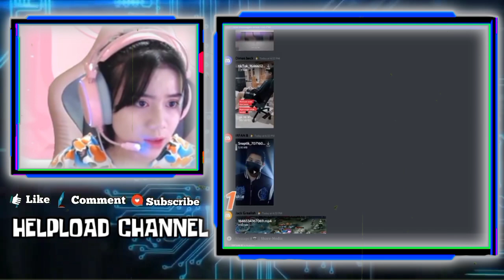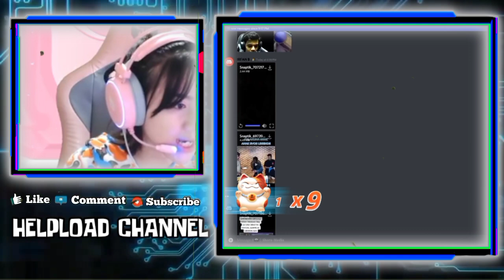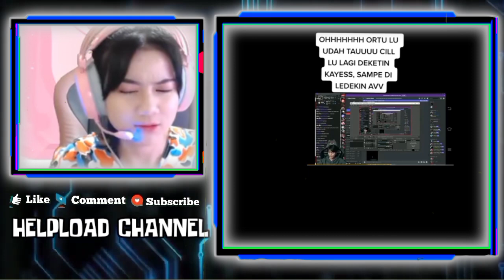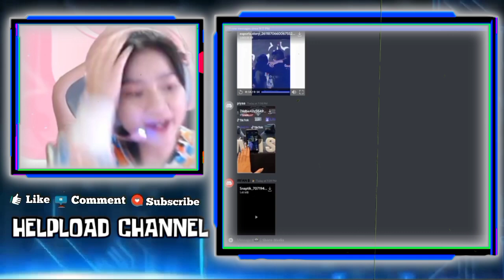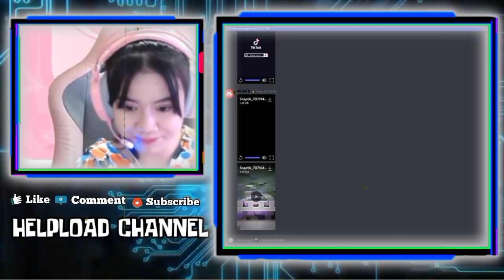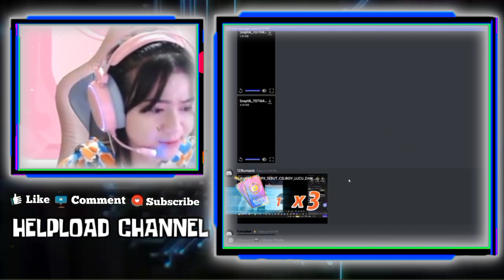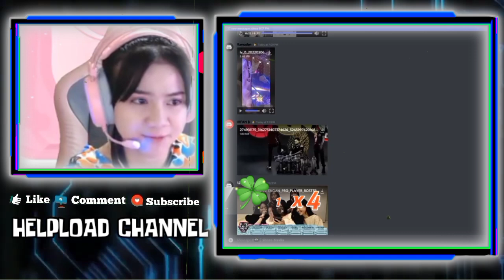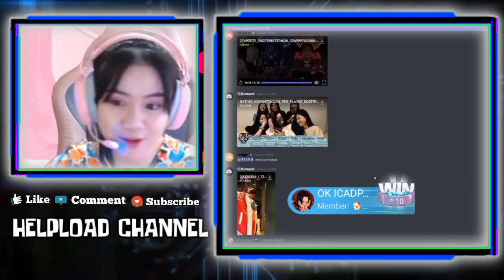Reaksi KAYES Ortunya Celiboy Tau Kalau CELIBOY Dekatin KAYES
REAKSI KAYES KETIKA TAU ORTUNYA CELIBOY SUDAH TAU KALAU CELIBOY DEKATIN KAYES

•Thanks